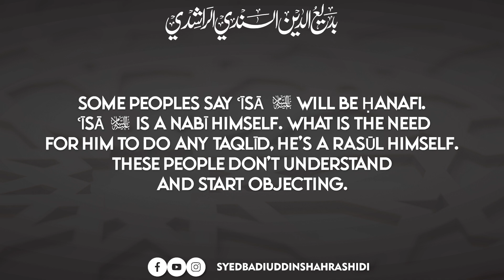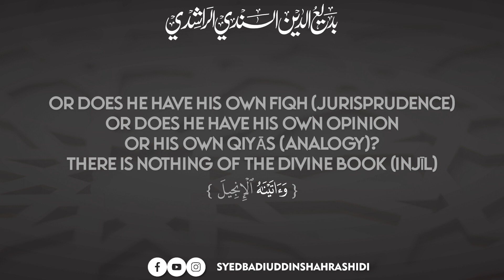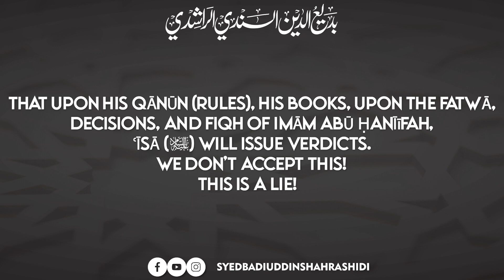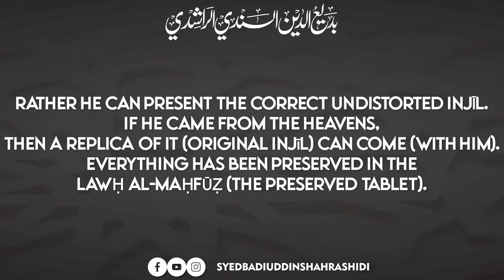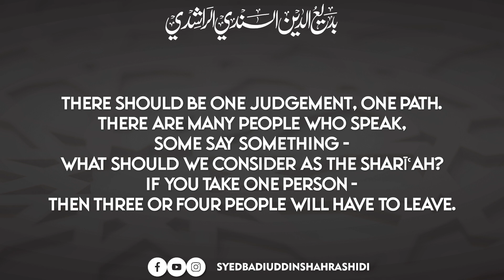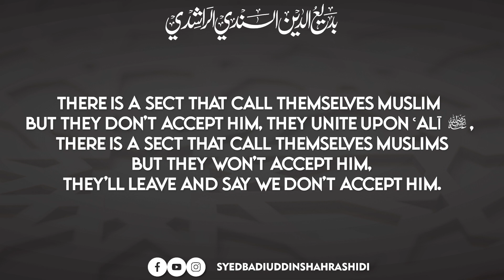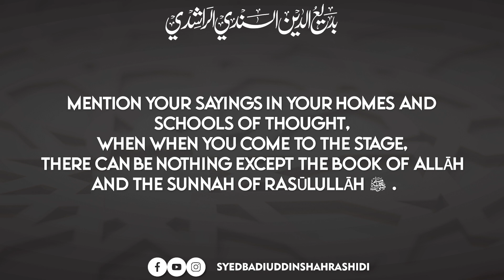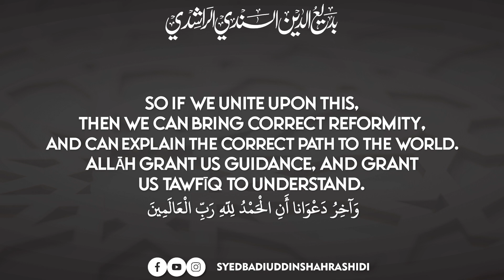Isa عليه السلام will follow the Hanafi maddhab? Refuted by Imam Badi Uddin Rashidi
عیسیٰ علیہ السلام حنفی مذہب کی پیروی کریں گے؟ - امام محدث بدیع الدین شاہ راشدی رحمه الله تعالی

Imām Muḥaddith Badīʿ Ud-Dīn Shah Rashidi | امام محدث بدیع الدین شاہ راشدی رحمه الله تعالی